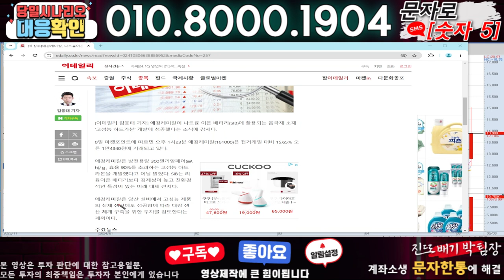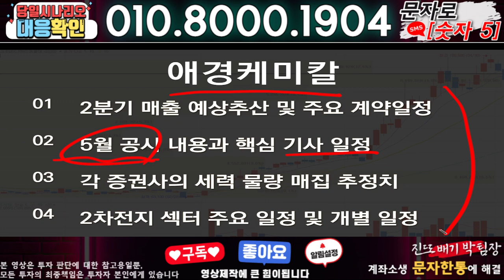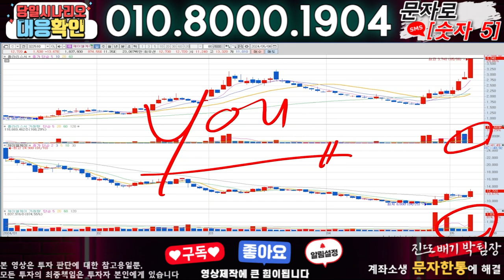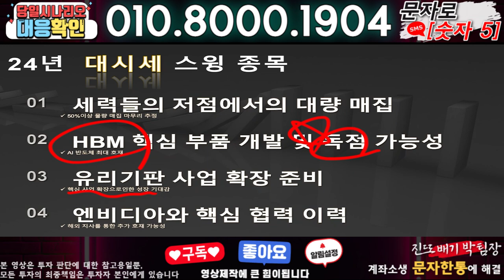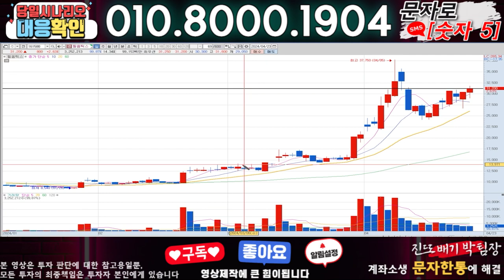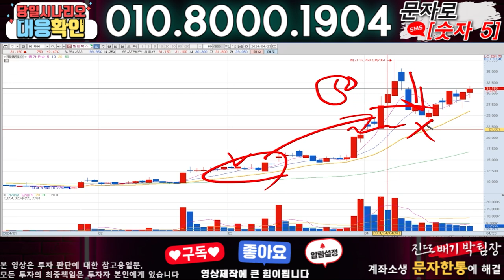애경케미칼 ) 3분전 기습속보-공식입장발표!! 무슨일인가?